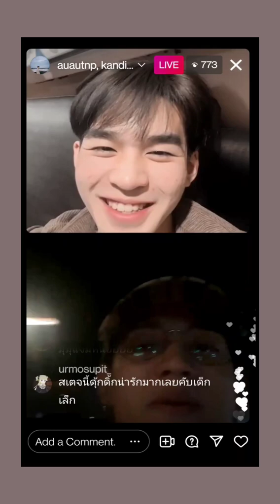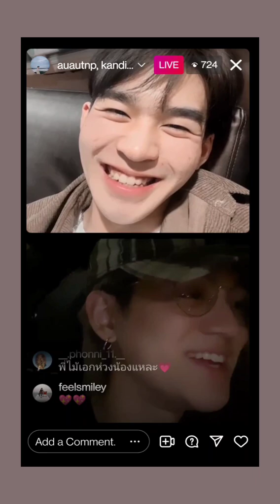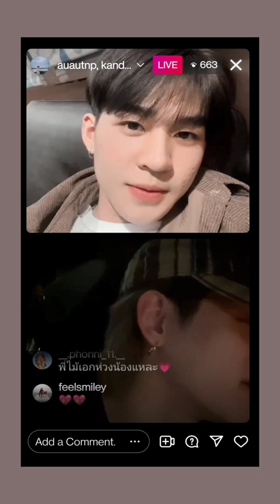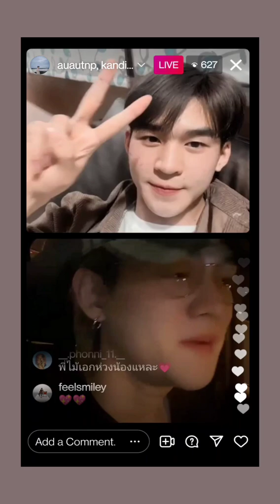LAZiCON 04/12/21 Live IG อู่อู๋ +ไม้เอก ไปแจมไลฟ์ (เผยแก๊งค์แรก ก่อนเข้ารายการ)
ก่อนแก๊งค์แด๊กดี้ เขาอยู่แก๊งค์... วอนนาบี นะจ๊ะ